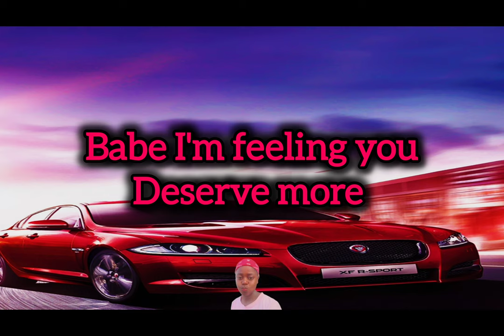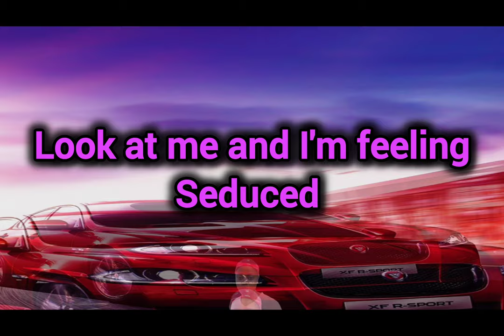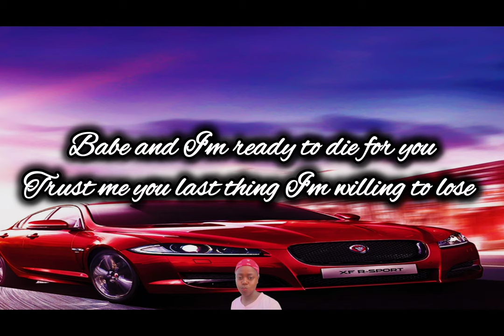Boncar G - You all over me [lyric video].